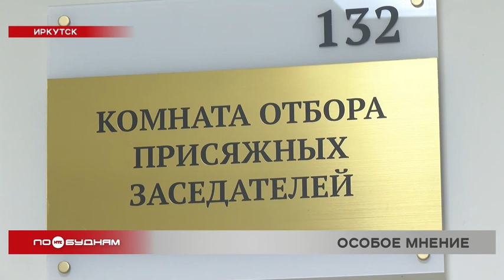Иркутянам регулярно рассылают приглашения стать присяжными заседателями в суде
Не служебный, а гражданский долг некоторые жители Прибайкалья отдают... в суде. Ведь абсолютно любой человек может стать судьёй, то есть присяжным заседателем. Как устроена работа такой коллегии, сегодня выясняла Дарья Эйвазова.

Из учителя или домохозяйки – в судьи. Сменить профессию на несколько дней в году предстоит тем иркутянам, которые пройдут отбор в присяжные заседатели. Это своего рода народные судьи. Попасть в коллегию специально нельзя, только случайно. Ведь кандидатов из всего списка жителей Иркутска выбирает компьютер.

СЕРГЕЙ БЕРДЕННИКОВ, кандидат в присяжные заседатели:

«Письмо пришло мне месяца три назад. Я положил его на стол и решил прийти. Да, я немножко волнуюсь».

Приглашения от Иркутского областного суда получают около тысячи жителей. Но приходят на отбор лишь несколько десятков. Хотя роль присяжного – это гражданский долг. Заседателей отбирают под конкретное дело. Неподходящих кандидатов отсеивают судья, адвокат и прокурор. Например, они вряд ли доверят дело об убийстве ребёнка присяжному с детьми, ведь он может отнестись к решению предвзято. При этом привлекать ли вообще заседателей к рассмотрению дела, решает вовсе не суд.

ДАРЬЯ ЭЙВАЗОВА, корреспондент:

«Решение о том, кто будет вершить правосудие: судья или присяжные – может принять только сам подсудимый. Как правило, в коллегию попадают люди, далёкие от юриспруденции. Поэтому сторона защиты надеется не на профессионализм присяжных, а на их человеческие качества, которые в процессе рассмотрения дела помогут качнуть чашу весов в сторону оправдательного или смягчающего вердикта».

Для подсудимого заседание с присяжными – это пан или пропал. Ведь оспорить решение присяжных в чью бы то ни было пользу практически нереально. Подать апелляцию можно лишь в том случае, если были процессуальные нарушения. Например, доказательства были получены незаконно или было давление на присяжного. Если же сам процесс суда прошёл по закону, то вердикт о невиновности нельзя оспорить. А вот обвинительное решение можно пересмотреть либо смягчить.

ЮРИЙ СЕНЬКОВ, судья Иркутского областного суда:

«Если коллегия присяжных заседателей вынесет обвинительный вердикт, но судья посчитает, что доказательства не доказывают, он в праве распустить коллегию присяжных заседателей и заново начать рассмотрение дела. Основные три вопроса, на которые отвечают присяжные заседатели: доказано ли было само деяние, доказано ли, что это совершил подсудимый и виновен ли он? В случае, если они отвечают утвердительно на все три вопроса, то есть признают его виновным, что он это совершил, перед ними ставится ещё четвёртый вопрос – заслуживает ли он снисхождения?»

Чтобы стороны не играли на эмоциях присяжных, судья строго контролирует процесс. Присяжные не могут общаться со сторонами по делу вне судебного процесса. Также заседатели под защитой закона, как и свидетели. На них нельзя влиять и тем более нельзя им угрожать. Работа присяжных оплачивается. А работодатель обязан отпустить присяжного на суд, иначе получит штраф. Но иркутяне всё равно далеко не всегда решаются быть заседателями, ведь это большая ответственность.

ЛИДИЯ ГЕРКИС, бывший присяжный заседатель:

«Бояться не стоит. В любом деле нужно просто подходить с холодной головой и холодным сердцем. И опираться только на факты».

Тем более что присяжный получит их в избытке. В зависимости от сложности дело может длиться от месяца до года. Этого времени достаточно, чтобы заседатели определились с коллективным вердиктом. А сам приговор – со сроком и другими юридическими тонкостями – остаётся за судьёй.